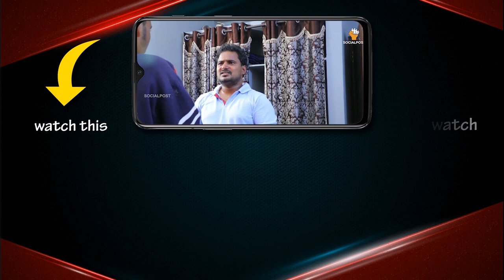ఇది చూస్తే తమన్నా అంటే ఏంటో తెలుస్తుంది | Tamanna Simhadri Shocking Secrets | Bigg Boss 3 Telugu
Here are some interesting facts and secrets about Tamanna Simhadri a contestant entered into Bigg Boss House via Wild card entry. Bigg Boss Telugu 3 contestants include Punarnavi Bhupalam, Varun Sandesh and Vithika Sheruu, Junior Samantha Vishu Reddy, TV9 Anchor Jaffar Babu, choreographer Baba Bhasker, Fun Bucket Mahesh Vitta, Patas TV Show anchor Sreemukhi, 'Teenmaar' Savitri, Actress Hema, Pasupu Kumkuma and Maate Mantramu serial actor Ali Raza, Serial actor Ravikrishna, Movie Actress Himaja Reddy, TV actor Rohini Noni, Playback singer Rahul Sipligunj.

Bigg Boss Telugu is the Telugu-language version of the reality TV program Big Brother and the fifth Indian version of reality TV program Bigg Boss it airs on Star Maa in India. Bigg Boss 1 Telugu premiered on 16 July 2017 and Jr. NTR hosted the first season. Bigg Boss 2 Telugu is premiered on 10 June 2018 with a caption "Edaina Jaragochu" hosted by Nani. Bigg Boss Season One is won by Actor Shiva Balaji, Kaushal has won the second season of Bigg Boss.
The Reality show consists of various tasks, games, and controversies. Bigg Boss aims for Full out and out entertainment as the contestants get eliminated every week.

Hello Friends,